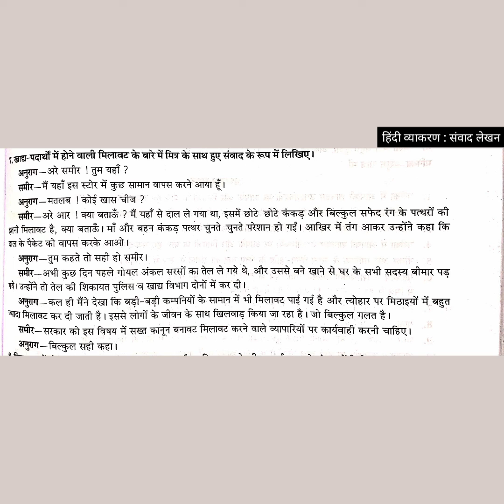Class - IX, विषय - हिंदी व्याकरण, संवाद लेखन, Rawal Public School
Rawal Online Classes Class IX विषय हिंदी व्याकरण संवाद लेखन Rawal Public School